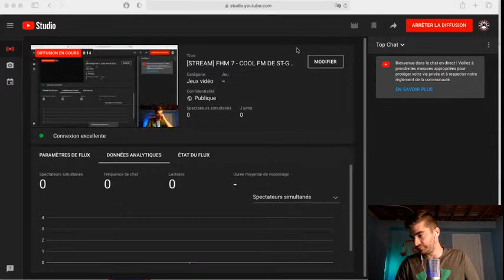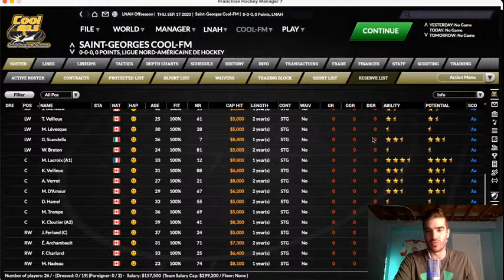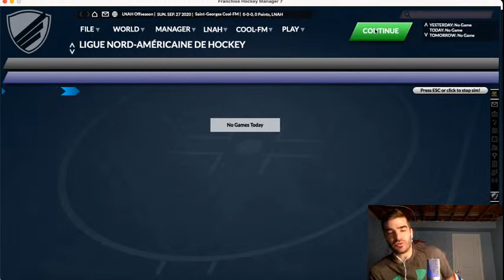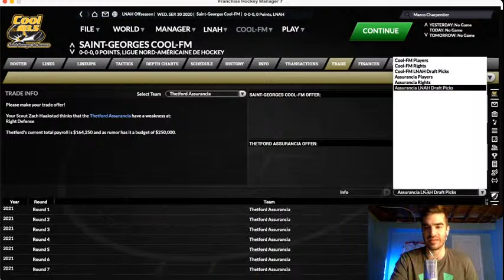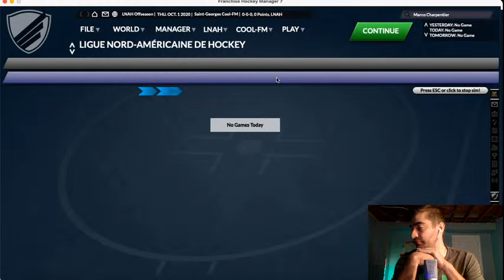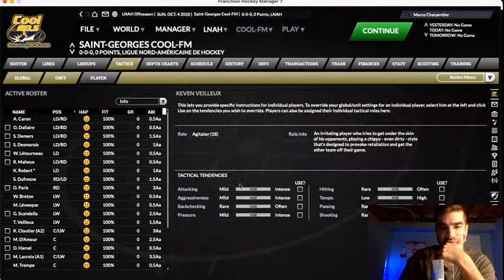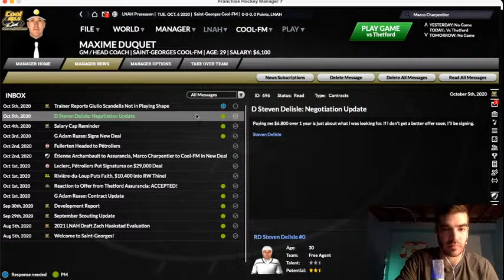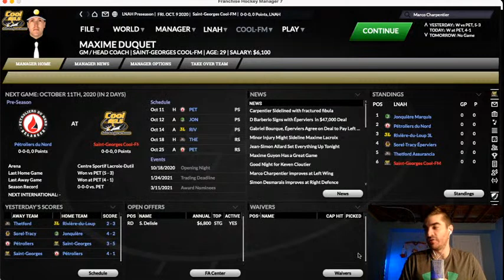[STREAM] FHM 7 - COOL FM DE ST-GEORGES (LNAH)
On discute de hockey tout en essayant de mener le Cool FM de Saint-Georges vers la gloire!